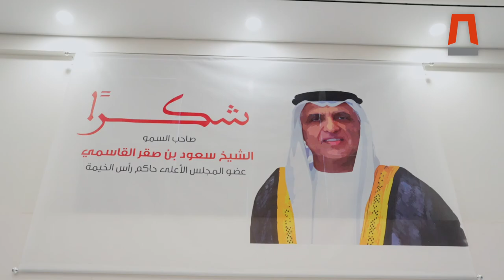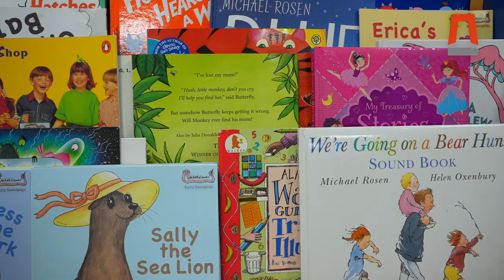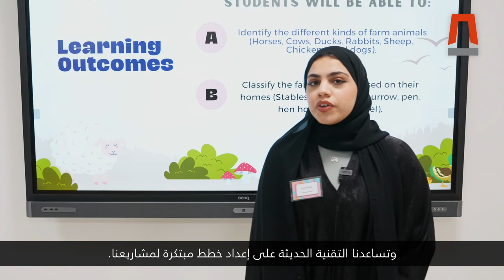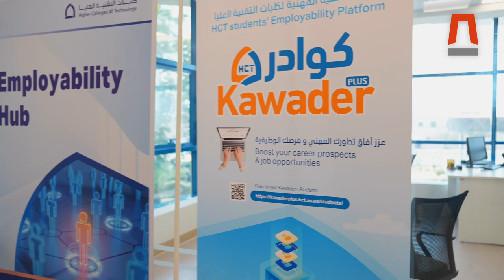Higher Colleges of Technology (HCT) - كليات التقنية العليا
في هذه الحلقة من "جامعتي، رأس الخيمة" نزور كليات التقنية العليا – كلية رأس الخيمة للطالبات والطلاب – لنتعرف على هذه المؤسسة الوطنية الرائدة في التعليم العالي، والتي توفر للطلبة تعليماً أكاديمياً متميزاً وفقاً لأعلى المعايير العالمية، وتسهم في تعزيز مهاراتهم لينطلقوا بثقة نحو بناء مستقبلهم المهني. في هذا الفيديو يحدثنا 7 طلبة عن تخصصاتهم، ونرافقهم في جولة داخل أروقة ومباني الكلية للاطلاع على مرافقها التي تتميز بتقنياتها المتقدمة، من ضمنها "المنطقة الحرة الاقتصادية الإبداعية" التي توفر لهم كافة أشكال الدعم لتأسيس أعمالهم الناشئة، وغرف الواقع الافتراضي، ومنصات التوظيف، إلى جانب المناطق المخصصة للترفيه. تعد كليات التقنية العليا، أكبر مؤسسة للتعليم العالي التطبيقي في دولة الإمارات العربية المتحدة، حيث توفر للدارسين فيها فرصة الحصول على شهادة البكالوريوس والدبلوم في 5 برامج مهنية متخصصة وهي: إدارة الأعمال، وتكنولوجيا الهندسة والمعلومات، والتربية، والعلوم الصحية، وعلوم الحاسوب، والمعلومات. وتحتضن الكليات التي تأسست في العام 1988، والبالغ عددها 16 كلية في الدولة، نحو 23,000 طالب وطالبة.

In this episode of ‘My University, Ras Al Khaimah’, we visit the Higher Colleges of Technology (HCT), a renowned higher education institution that facilitates the growth and enhancement of students’ skills and career horizons at its state-of-the-art men’s and women’s campuses. Here, seven students tell us about their studies and show us around HCT’s high-tech facilities, which include bespoke ‘InnCuvation Spaces’ offering entrepreneurial support for start-up student businesses; virtual reality (VR) rooms; dedicated recruitment hubs and recreation zones. HCT offers bachelor’s degree and diploma courses across five career-focused programs: Business, Engineering, Education, Health Sciences and Computer Information Science. Founded in 1988, HCT is the UAE’s largest applied higher educational institution, attended by approximately 23,000 students across 16 campuses.